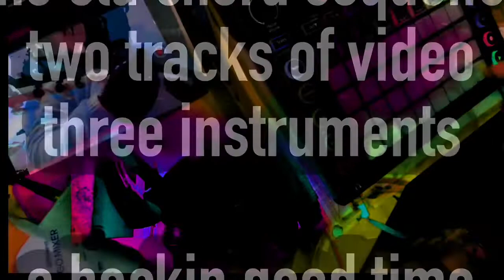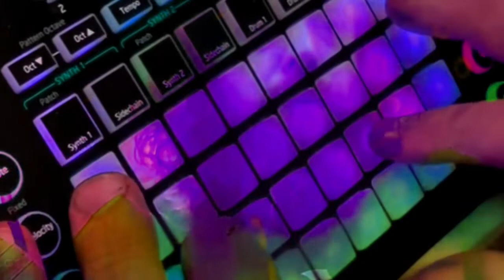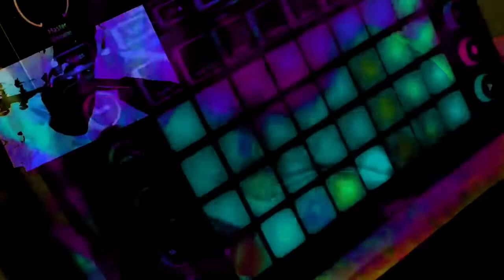Banjo + Circuit = RAD JAM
Aww heck yeah!

Jam with the DOOR VIKING!

Banjo + novation circuit + guitar = WIN!

Please smash that like for the algorithmic love, THIS WAS SOME WORK YO

If you enjoy this, check out another collab we did, this time a Door Viking original song: